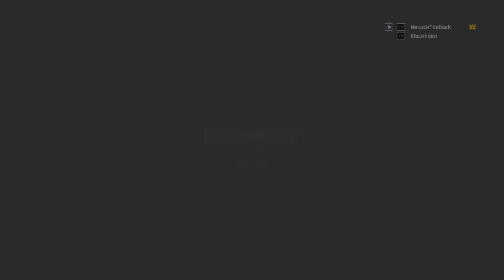We Break the Game | Risk of Rain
Risk of Rain Dev please update your game